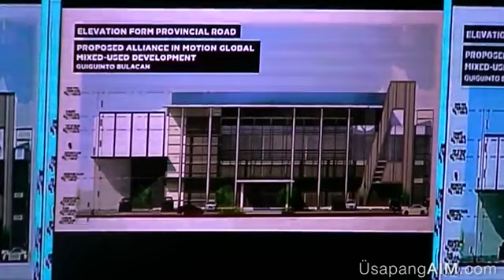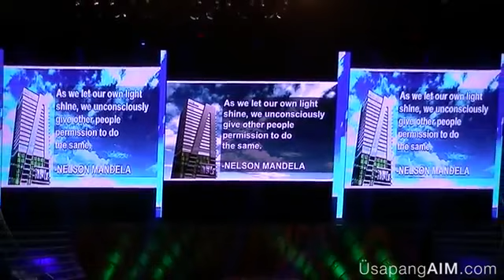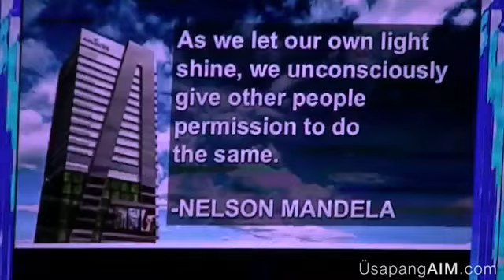LIM 11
Whatever you are, be a good one.
Fun is good.